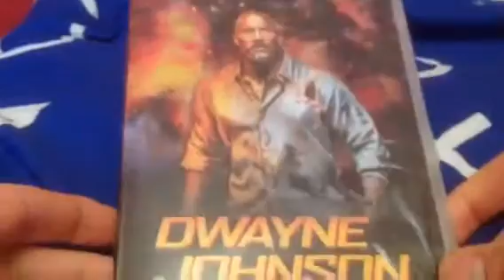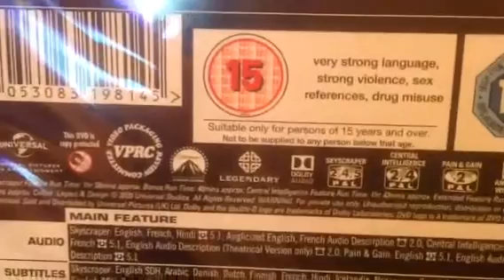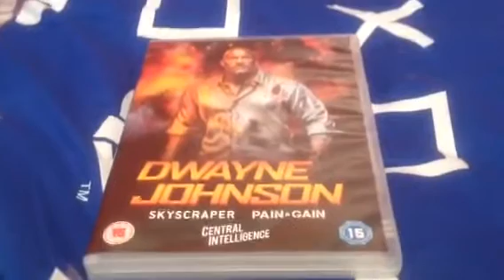Unboxing Dwayne Johnson 3 movie collection DVD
Contains
Skyscraper
Central intelligence
Pain & gain